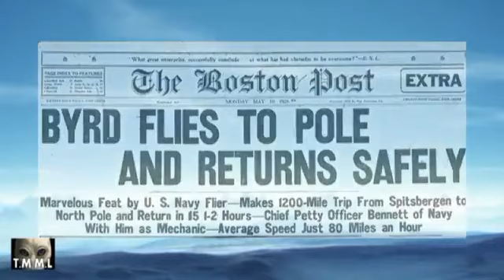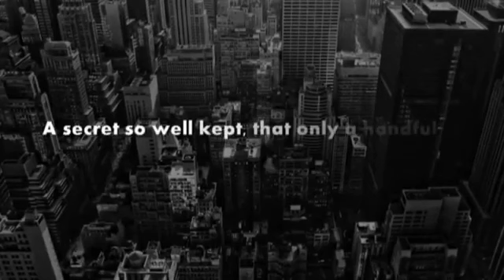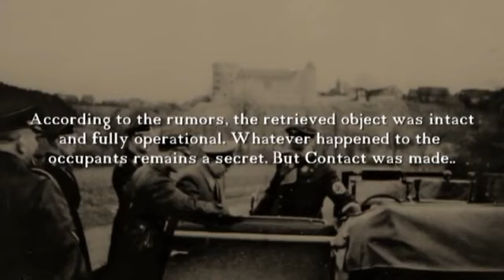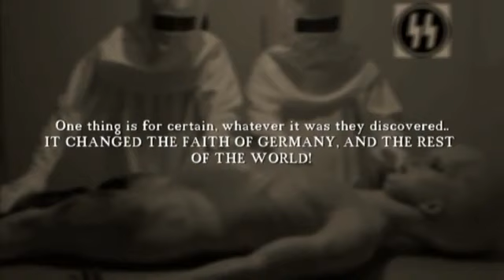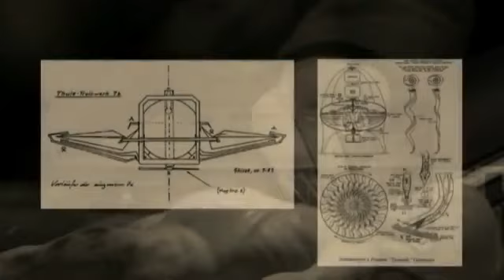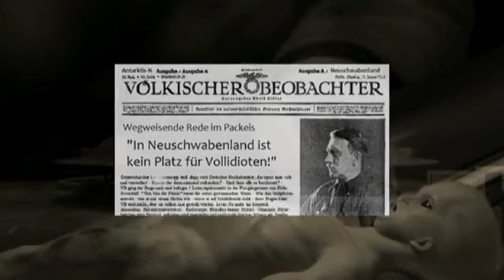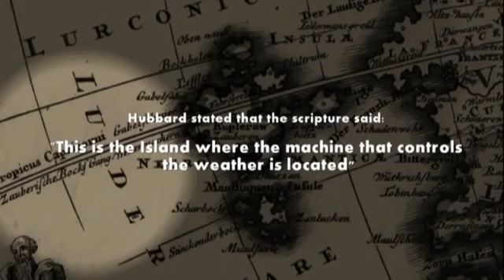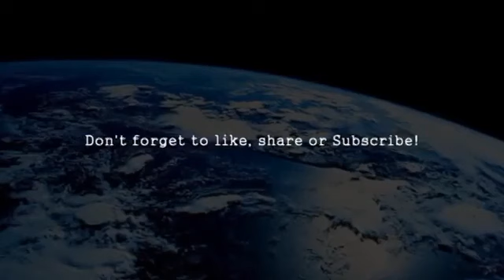THE HOLLOW EARTH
Agartha In The Hollow Earth

I’ve spoken of the greatest cover-up of all time being the suppression of the fact that extraterrestrials have been visiting Earth from other planets. If that is the biggest cover-up of all time,

then the second biggest cover-up of all time is the attempt to keep secret the fact that there is a civilisation of people living in the centre of the Earth. The civilisation is known as ‘Agartha’. This might be hard to believe, I know it was difficult for me at first. However, I now have absolute knowingness of the truth of it.

To begin with, Buddhist theology affirms its existence. It is believed to be a race of supermen and superwomen who occasionally come to the surface to oversee the development of the human race. It is also believed that this subterranean world has millions of inhabitants and many cities, its capital being Shamballa.

The King of this world is believed to have given orders to the Dalai Lama of Tibet, who is his terrestrial representative. His messages are transmitted through certain secret tunnels connecting the inner world of Agartha with Tibet.

The famous Russian channel Nicholas Roerich, who was a channel for Ascended Master El Moyra, claimed that Lhasa, the capital of Tibet, was [19] connected by a tunnel with Shamballa in the inner Earth. The entrance of this tunnel was guarded by Lamas who were sworn to secrecy. A similar tunnel was believed to connect the secret chambers at the base of the Great Pyramid at Giza with Agartha. The first public scientific evidence of Agartha’s existence occurred in 1947 when Rear Admiral Richard E. Byrd of the United States Navy flew to the North Pole and instead of going over the pole he actually entered the inner Earth. In his diary, he tells of entering the hollow interior of the Earth, along with others, and travelling seventeen hundred miles over mountains, lakes, rivers, green vegetation, and animal life. He tells of seeing monstrous animals resembling the mammoths of antiquity moving through the brush. He eventually found cities and a thriving civilisation.

His plane was finally greeted by flying machines of a type he had never seen before. They escorted him to a safe landing place and he was graciously greeted by emissaries from Agartha. After resting, he and his crew were taken to meet the King and Queen of Agartha. They told him that he had been allowed to enter Agartha because of his high moral and ethical character. They went on to say that ever since the United States had dropped atomic bombs on Hiroshima and Nagasaki, they had been very concerned about their own safety and survival. They had decided that it was time to make greater contact with the outside world to make sure humanity didn’t destroy that planet and their civilisation with it. Byrd had been allowed in so they could make contact with someone that they trusted. To make a long story short, when their visit was finished, Admiral Byrd and his crew were guided in their plane back to the outer world, their lives having been changed forever.

In January 1956, Admiral Byrd led an expedition to the South Pole. On that expedition he and his crew penetrated two thousand three hundred miles into the centre of the Earth. Admiral Byrd states that the North and South Poles are only two of the many openings into the center of the Earth [foot-note two]. Admiral Byrd also states that the inner Earth has it’s own sun. Byrd’s theory is that the poles of the Earth are concave, rather than convex, and ships and planes can actually sail or fly right in.

[foot-note two] I can’t help thinking about Jules Verne’s famous science ‘fiction’ book, ‘Journey To The Center Of The Earth’ [Joshua Stone, 1995]. The American press announced Admiral Byrd’s discovery, but it was immediately suppressed by our good friends, the secret government. Ray palmer, the editor of the magazine ‘Flying Saucer’, published a detailed [21] story about Admiral Byrd’s discoveries. The United States government bought, stole, or destroyed almost every copy and then destroyed the plates at the printing office [foot-note three]. I have been told exactly the same thing happened to an article about Admiral Byrd’s discovery published by ‘National Geographic’. The magazine was released, and the U.S. government gobbled up almost every issue. If the story was not true, why would the government be so nervous?

[foot-note three] The psychological symbolism would have been that those that destroyed all these magazines had a significant mentor that destroyed their spirit in their tentative years [John].

It is interesting to note that the United States government does not allow planes to fly over the poles. All flights are directed to go around the poles, and any airline pilot flying in those areas will confirm this. Another interesting point is that icebergs are composed of fresh water, not salt water. It is also curious that it is warmer nearer the poles than it is six hundred to one thousand miles away from t